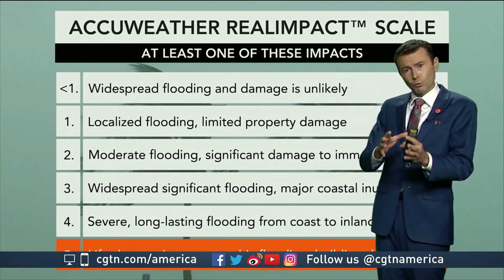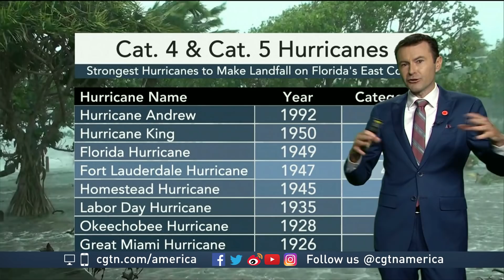Why is Hurricane Dorian's path hard to predict?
CGTN's Roee Ruttenberg discusses Hurricane Dorian with Accuweather Meteorologist Geoff Cornish.